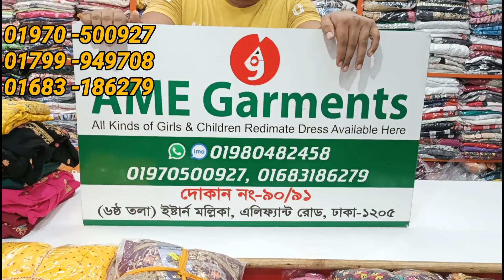সুন্দর সুন্দর কুর্তি কিনুন পাইকারি ‌দামে। AME Garments